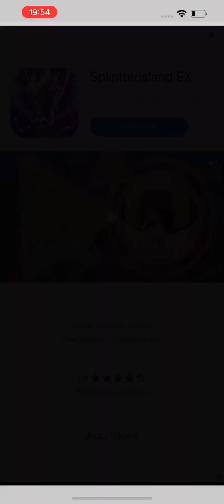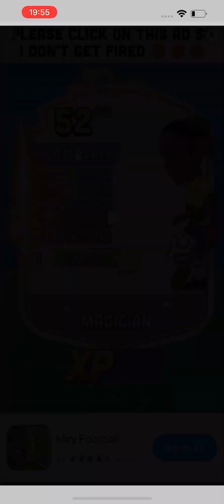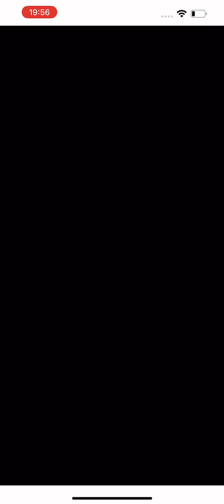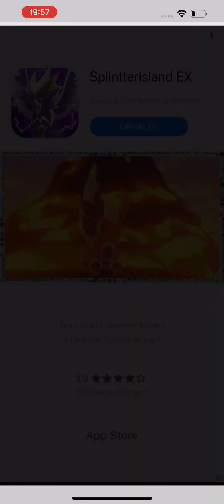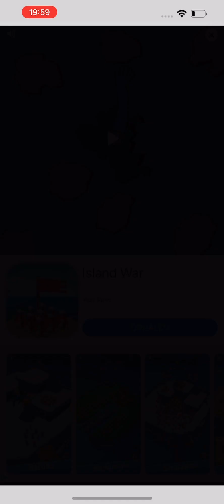Dynamons episode 2 : River Falls